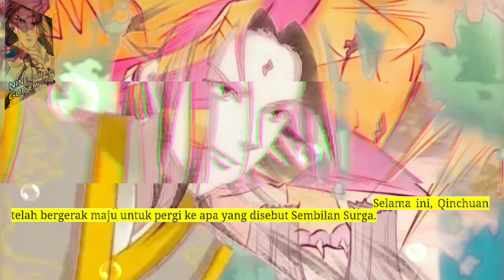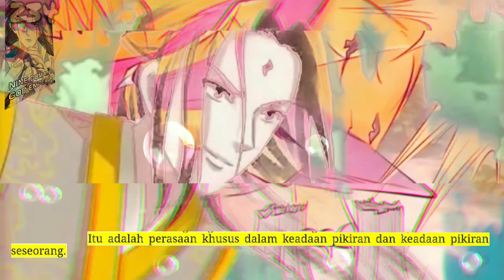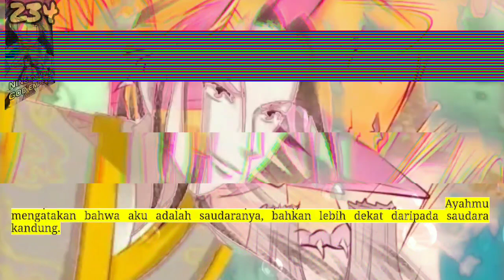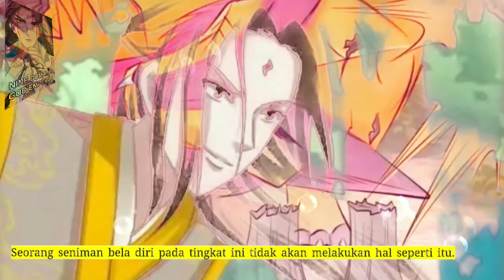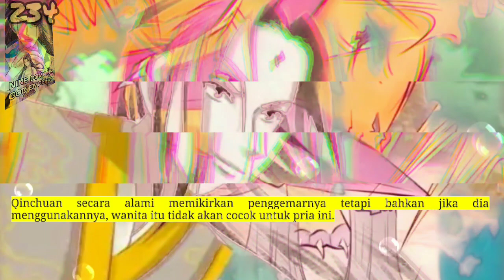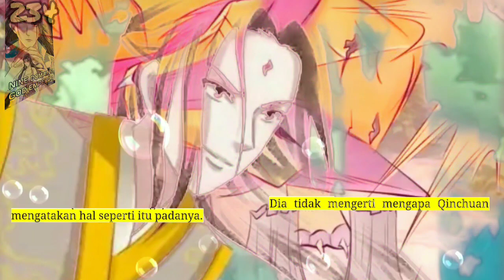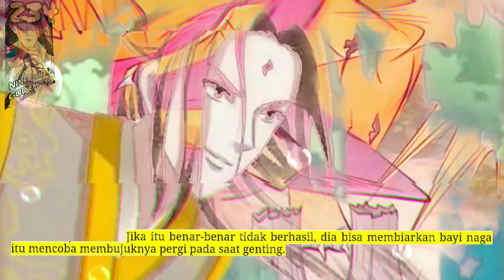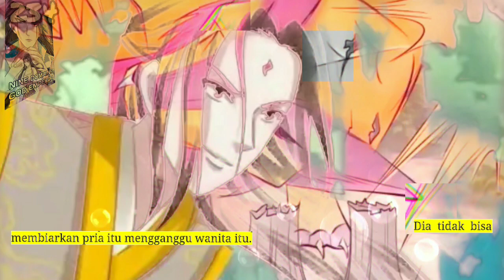Sembilan Domain Dewa Kaisar season 234